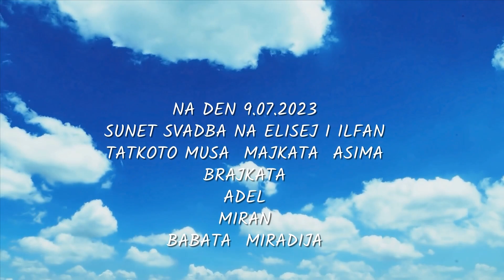SUNET SVADBA NA ILFAN I ELISEJ HD 1 ORK DESPASITO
STUDIO TAHIR -SENAD 4K
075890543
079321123